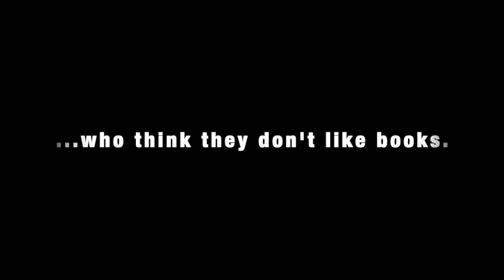Million Dollar Race Book Trailer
The Million Dollar Race by Matthew Ross Smith

-A Washington Post book club pick (KidsPost)
-Junior Library Guild Gold Medal Selection

Now available as an audiobook!!!